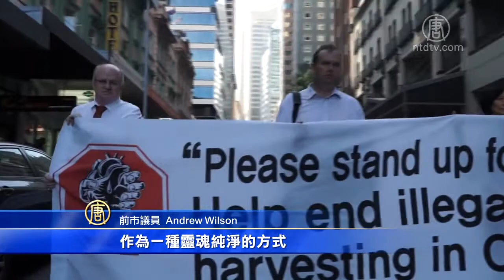8月30日全球声援诉江(江泽民_法轮功)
8月30日全球声援诉江

【新唐人2016年08月30日讯】前中共党魁江泽民，发动迫害法轮功学员已经长达17年。目前，海内外已经有超过20万人，对江泽民提出刑事控告，各国的名人、政要，也纷纷谴责这场迫害，呼吁尽速法办江泽民。